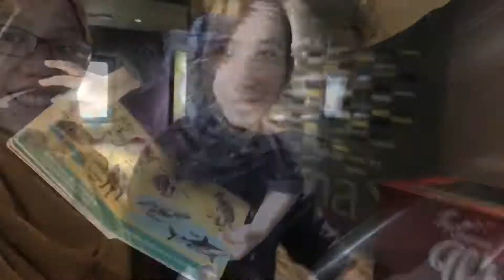Out & about w mazda . 1yr 5months